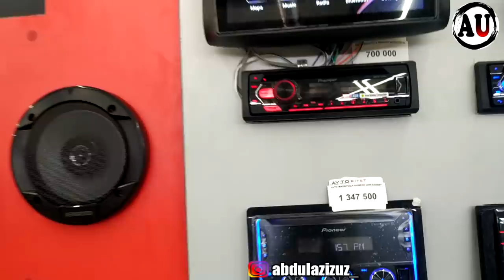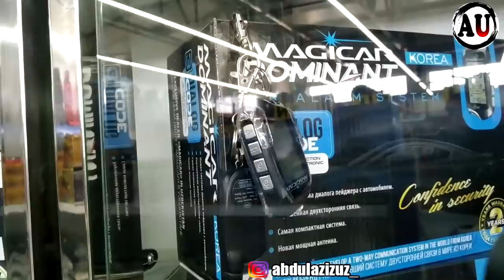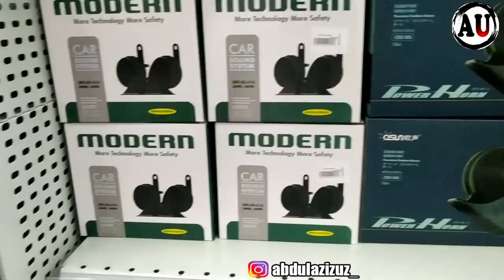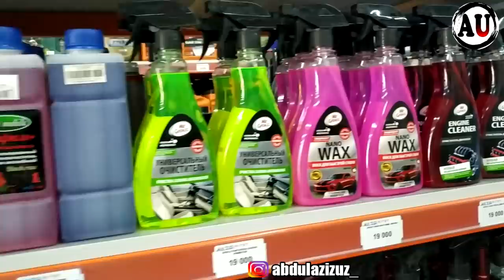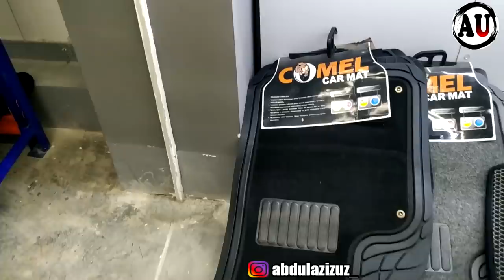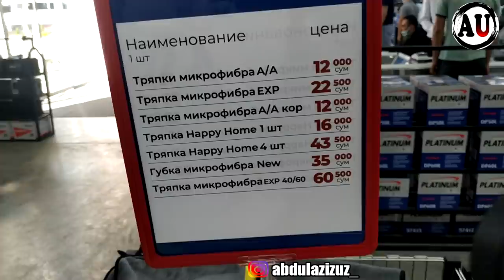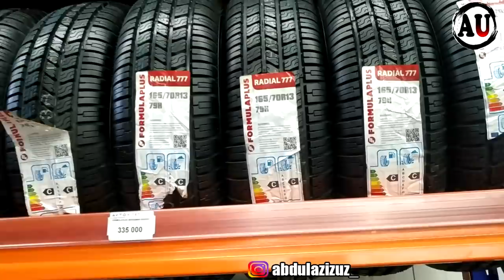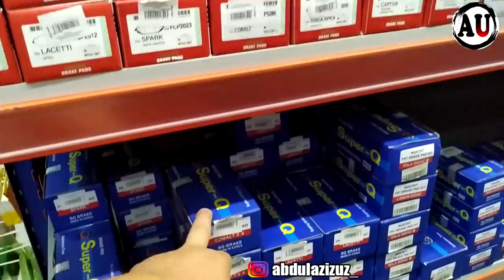TUNING JIXOZLARI 2020 | AVTORITET | Автосервис | Автокомплекс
Хотите заказать РЕКЛАМУ?Пишите в Telegram или на Instagram:
00:00 Intro
00:58 Salomlashuv
02:01 AvtoMarket Narxlari
23:06 AVTO Coffee
25:17 Avtoritet Xaqida
26:16 AvtoServisi
27:45 AvtoMoyka Narxi